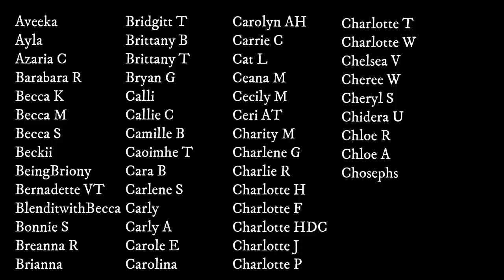THE SHOPS ARE OPEN AGAIN! PRIMARK HAUL AND LIFE UPDATE | MAKEMEUPMISSA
Hey frens! So I've been gone a while.. so I'm coming back with a PRIMARK HAUL WOOHOO and a wee short life update at the end of the vid. Missa xx